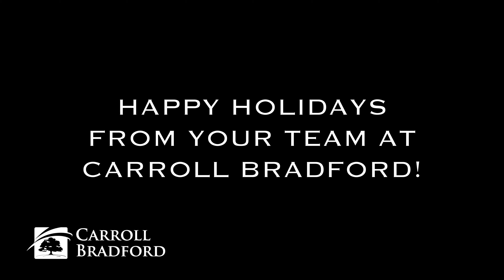Carroll Bradford brings the Best Christmas Ever to lucky Charities near Baldwin Park, Orlando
We had an amazing time the other day helping out our neighbor and fellow local business, Carroll Bradford, Inc., create a short film showcasing their team's desire to go above and beyond this holiday season in a recent toy drive! 🚂🎁🎄😍

Carroll Bradford is Florida's Trusted Construction Solutions Provider and as you'll see from the video, they also have hearts of gold when it comes to making a positive difference in the community. Hats off to them and the amazing job they did this year and every year!

Baldwin Park Realtors
Baldwin Park Real Estate
Baldwin Park Real Estate Agency
Top Baldwin Park Realtors
Top Baldwin Park Real Estate Brokerage